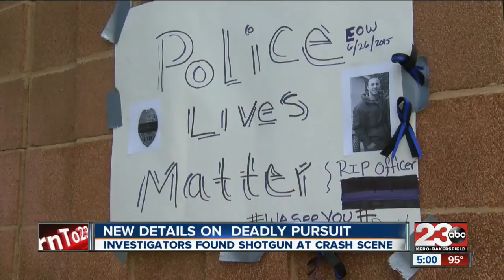New Details on deadly crash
Police arrest suspect in crash that killed Officer Nelson.

23ABC News brings you up to the minute breaking news alerts, weather, traffic as well as live streaming video for Bakersfield, Kern County and all over the world.

23ABC News, KERO, brings you the latest trusted news and information for Bakersfield, California and Kern County.